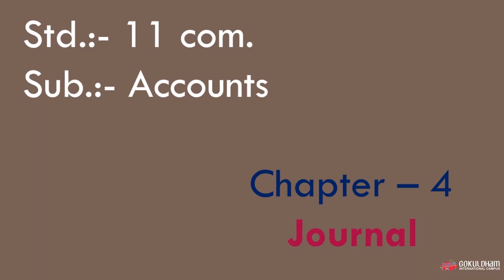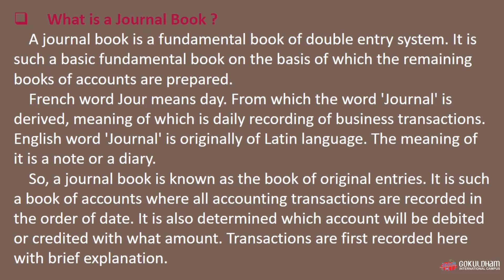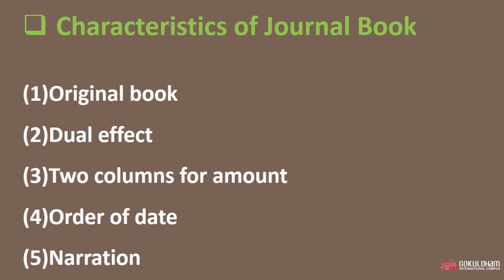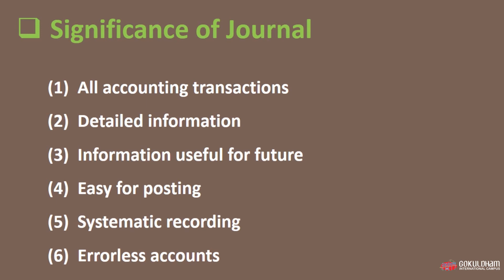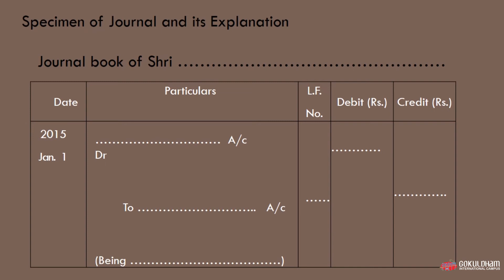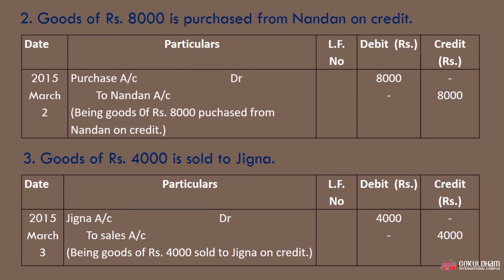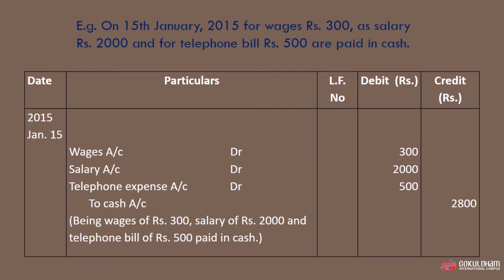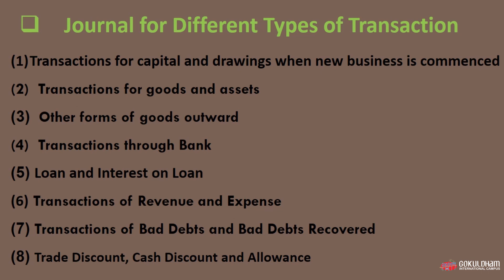Std-11 Account Chapter - 4 Journal by Gokuldham Nar || Part 1